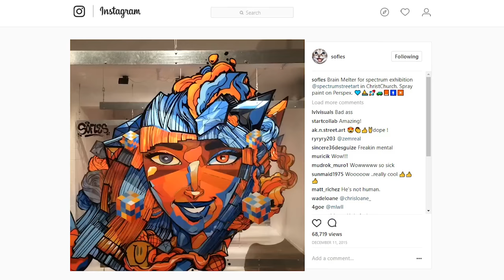Sofles - IT's Showtime - Live Graffiti Mural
An interview with Sofles and his interpretation of Pennywise from Stephen King's IT Movie.

Orchestrated by Mr.Glasses Agency​

Produced by The Craze Co​ & Ballin' On A Budget​
With Flags, Grant Bell, Adam Scarf & Marcus Gray